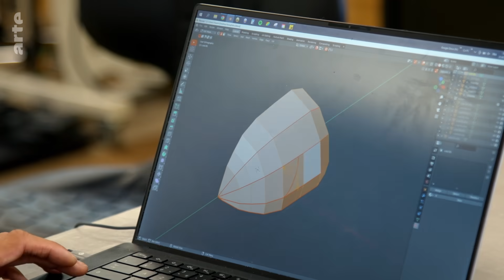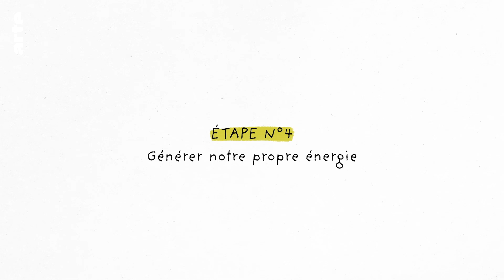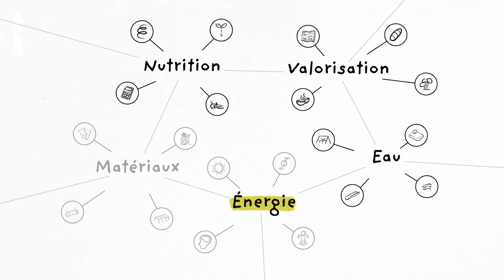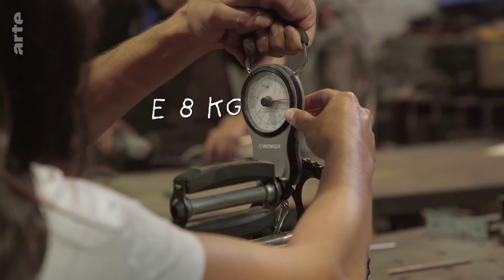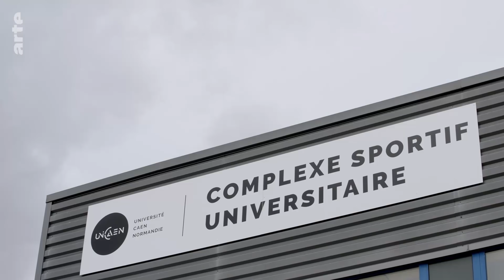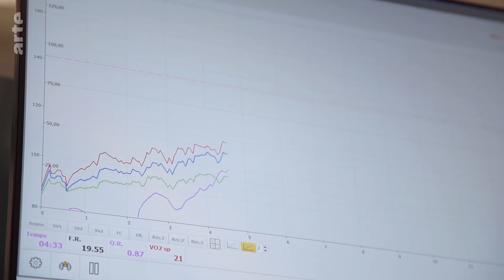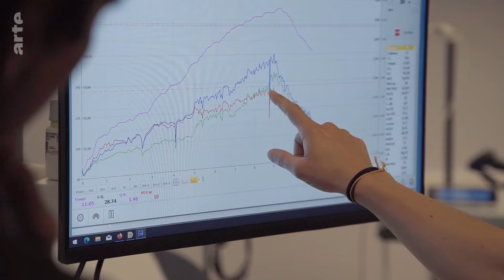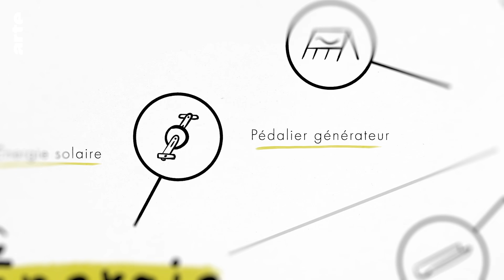Générer notre propre énergie | Biosphère du désert : la prépa d'une mission low-tech (4/5) | ARTE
Les low-tech sont peu gourmandes en énergie, mais en produire reste nécessaire pour faire fonctionner la biosphère ou pour cuisiner. Corentin et Caroline explorent des solutions avant-gardistes pour répondre aux besoins en électricité et en chaleur. Des techniques qui leur permettront d'alimenter leur vie autonome… et de maintenir leur forme physique.